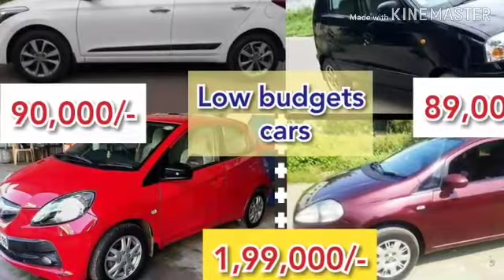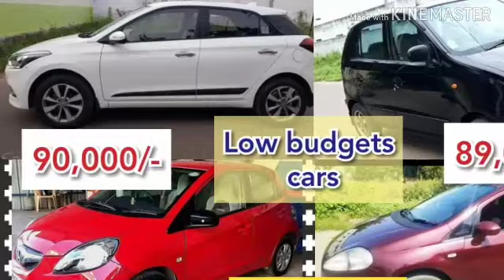6 second hand cars for sale in Tamil nadu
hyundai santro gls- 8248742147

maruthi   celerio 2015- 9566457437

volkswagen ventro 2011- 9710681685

hyundai accent gle 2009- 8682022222